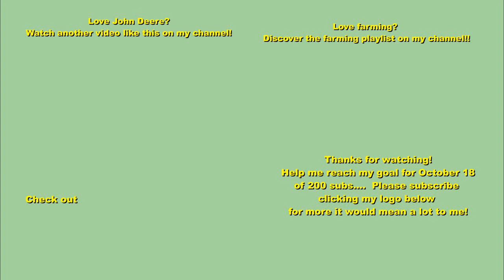Farming in Essex: Spring 18: Spraying barley: John Deere 6145R with Landquip sprayer! W/TheFarmer123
Hello,
Sorry for the delay in videos:
Welcome to a nice little John Deere & sprayer first of many I filmed in the space of about a month lol!
Last Update: 7 August 2018 (MUSIC)

Track two: 4:39 - 7:30 Ikson - Harmony

ALL Music Used From Autumn 2016 To The 9th Of July 2017 Is Provided By.

(NOTE: One Of Bensounds Tracks Is Also Used In My Summer 2017 Intro's)

Music Used From The 9th Of July 2017 To The 14th Of January 2017 Is Provided By:
'Remix Rewind'
NOTE THIS CHANNEL HAS SINCE BEEN REMOVED FOR COPY RIGHT REASONS (This does not effect my videos)

NOTE: I also have another account for each social media for video promotion & YouTube updates. I don't expect you to follow both and I follow the same people. - Linked in each accounts bio/description.
Comment Rules (Last Update: 12th June 2017):
1. Do not swear or be rude in the comments. Any comments that contain this will be removed by me. Equally if I decide there is an aggressive comment towards me or someone else, that will also be removed.
2. Use correct grammar and try to use correct spelling. I want the comments section to be presentable. If there is deliberate misuse of grammar and spelling I will not reply to the comment, More on this below.
3. Try not reply to everyone with their comments in each video, as I will do that but if you can help someone and I do not get there first than please do.
4. I am up for constructive criticism so if you have any for any video than please do leave it in the comments section and let me know and I will do my best to resolve this.
5 - NEW: NO fake comments, and by this I mean bots spamming me. I have had this in the past and it's not fun getting excited that you have a new viewer when it's actually just a bot. Any comments that contain this will be removed by me & flagged to YouTube for spam.
6 - No previous comments, and by this I mean copied & pasted comments that have been previously posted before and I have replied (If I have not replied at the time of post then fair enough, I will reply on the latest). There is no need for the same one comment, but on two videos to be posted twice. Not only does it waste my time answering it again but it waists yours too!
7 - (NEW) No links to be posted in my comments due to safety reasons. If you want to show me a channel use that one if its yours or quote the name, not the link! Any comments that contain this will be removed by me.